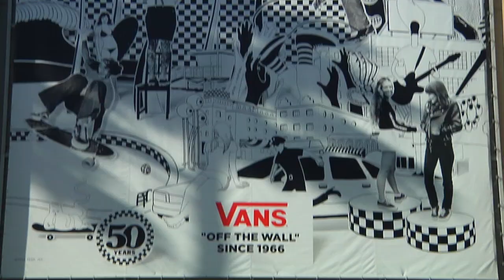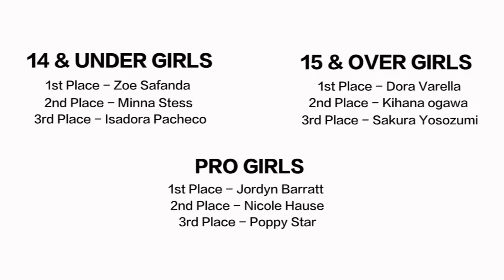Vans Girls Combi Pool Classic 2017 | Skate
The Vans Skatepark in Orange was home to the Sixth Annual Vans Girls Combi Pool Classic where ams and pros tore up the bowl competing for a $22,000 prize purse. Congratulations to Jordyn Barratt for taking the Pro Girls Title and for all the girls who participated. Check out the highlights! Top 3 results from each division:

14 and Under:
1. Zoe Safanda
2. Minna Stess
3. Isadora Pacheco

15 and Over:
1. Dora Varella
2. Kihana Ogawa
3. Sakura Yosozumi

Pro:
1. Jordyn Barratt
2. Nicole Hause
3. Poppy Star

 "Illusion Of Control" by Dead Beach